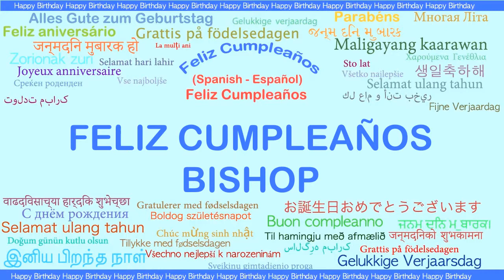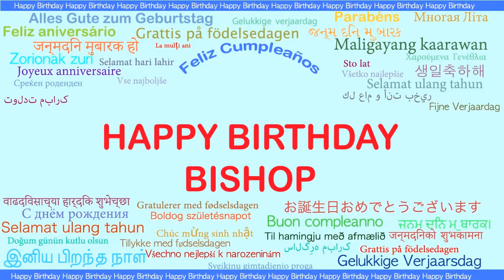Bishop Languages Idiomas - Happy Birthday